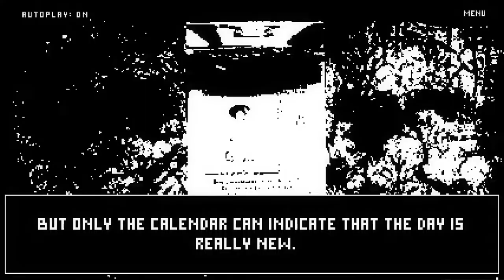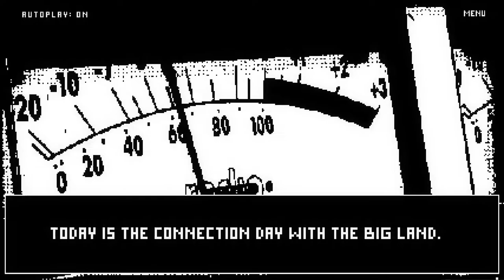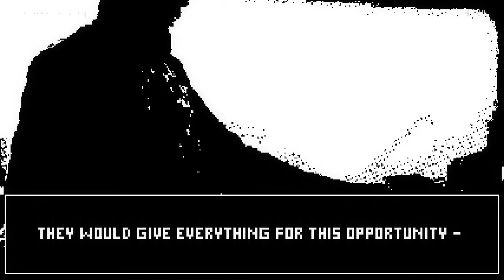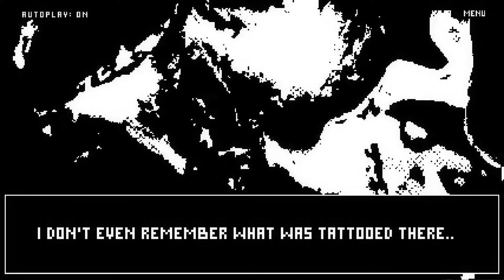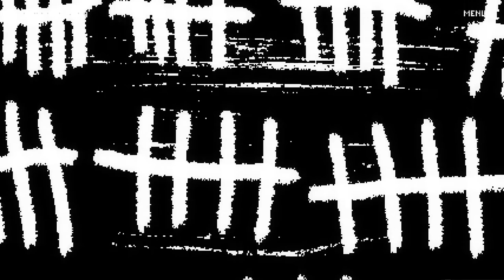Lighthouse Keeper - Good Ending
Lighthouse Keeper is an experimental Russian horror game that follows the day of a lighthouse keeper as he muses on his repetitive and isolated daily life, maintaining the lighthouse. The game is voice-acted and features 2 endings. This video is for the "good" ending.